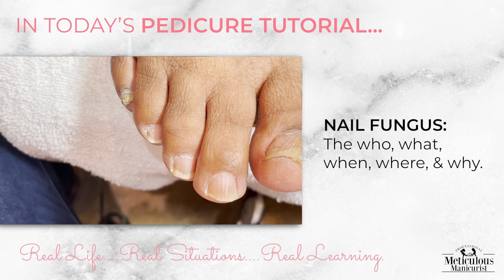👣Tips & Tricks for Pedicure Care on Big Toenail Fungus👣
This video is about Tips & Tricks for Pedicure Care on Big Toenail Fungus
⭐ WHERE CAN I GET THOSE PEDICURE TOOLS?

⭐ ONLINE NAIL ACADEMY CLASSES Nail Technicians & Foot Care Nurses 📚